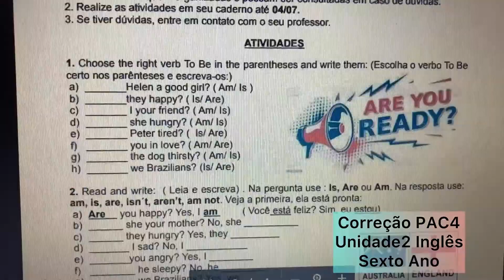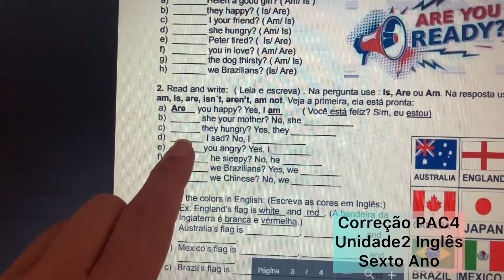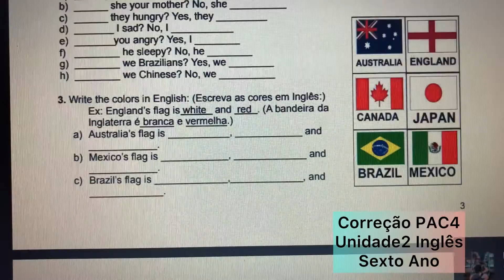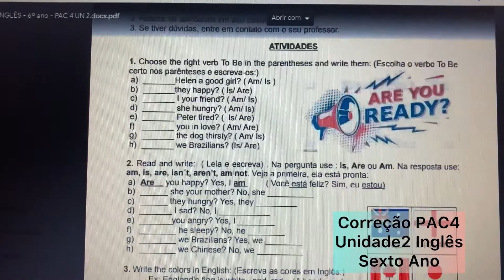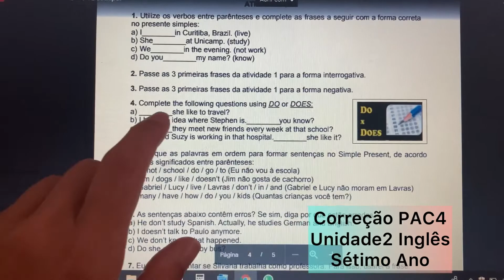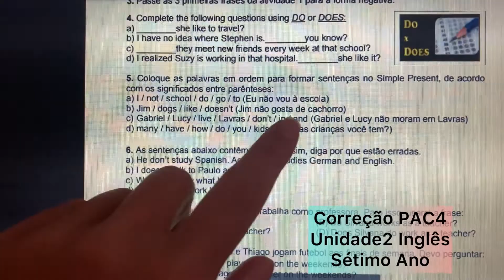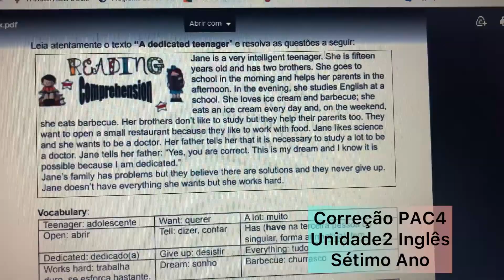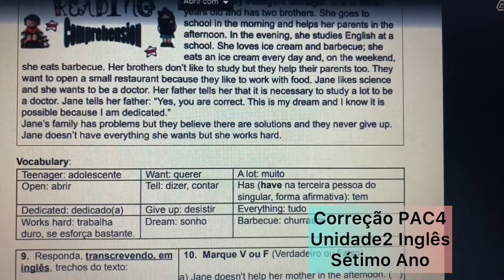Reensino PAC4 Unidade2 Inglês Sexto e Sétimo ano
Reensino PAC4 Unidade 2 Inglês
Sexto e Sétimo  Ano 2021
Escola Municipal de Lavras MG EMJS
Teacher: Patrícia.K